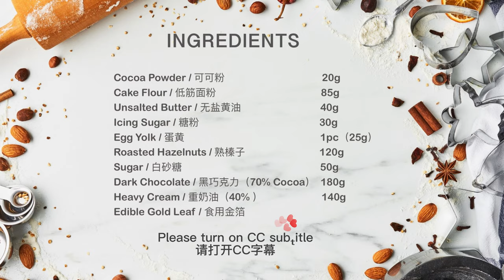🍫🍫 Hazelnuts Chocolate Tart ｜榛子巧克力挞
🍫🍫 Hazelnuts Truffe Chocolate Tart ｜榛子巧克力挞

Ingredients / 所需食材：

*Cocoa Powder / 可可粉   30g
*Cake Flour / 低筋面粉   85g
*Unsalted Butter / 无盐黄油   40g
*Icing Sugar / 糖粉    30g
*Egg Yolk / 蛋黄    1pc (25g)
*Roasted Hazelnuts / 熟榛子   120g
*Sugar / 白砂糖    50g
*Dark Chocolate / 黑巧克力（70% Cocoa）  180g
*Heavy Cream / 重奶油（40% ）   140g
*Edible Gold Leaf / 食用金箔  （Optional）

       Bake at 190°C for 13 minutes

Mold Size :   11cm